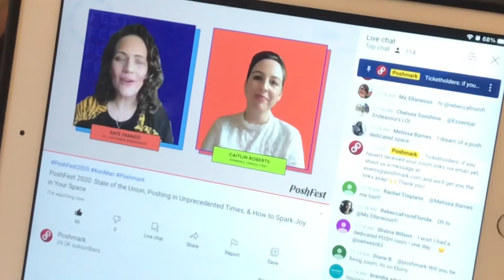VLOGTOBER DAY 2 | Virtual School | SUM-IE PAINTINGS | DRIBBLEUP SMART SOCCER BALL TRAINING | Vlog #4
In this video, you see me attend virtual school. I made some really cool sum-ie paintings for art class. Of course I had Dribbleup soccer training 😇

I’m doing an $50 hellofresh giveaway on my HALEYSWORLD channel and these are the directions if you want a chance to win 🤩

Rules for the Hello Fresh Giveway
4. Comment pumpkin on this video
5. U.S Only

Do you like to play sports at night?🌌⚽️ Try the hologear gear to light up your night Available in ⚽️🏀🏈🏐 Ships worldwide 🌎